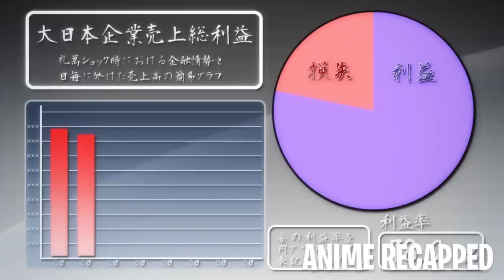Desperate To Survive They Had To Work As Maids In A Cafe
The beautiful land of Great Japan is often the target of the cunning of the wicked. But citizens need not worry or fear, for there are samurai who watch over the land. They are the Master Samurai! After defeating this great country’s biggest threat, Muneakira and his Master Samurais face off with yet another menace to peace all while running a cafe together. They have only one month to meet their terms this time, or Muneakira will lose his powers forever.

Anime:SamuraiBride